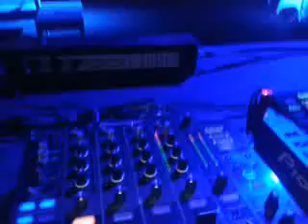Dj Fonzie Ciaco prova impianto Zenith Club Licola